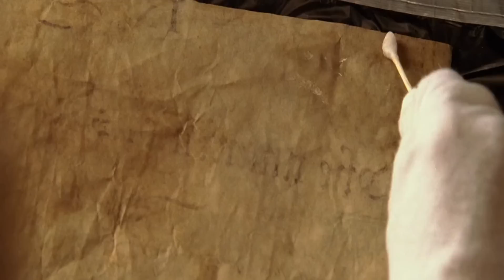Buzánszky Kupa - THE COMMUNITY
Buzánszky Kupa - THE COMMUNITY. Egy közösség születik.

Motion Picture: National Treasure by Walt Disney Pictures
Disclamer: I do not own the scene by Walt Disney Pictures.